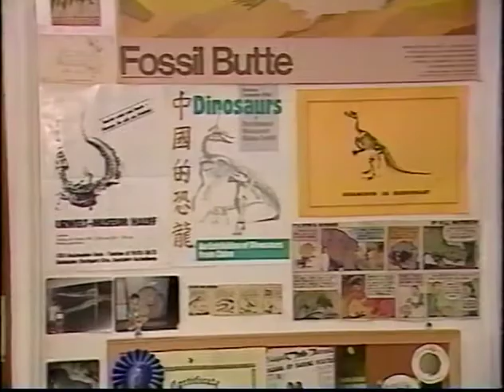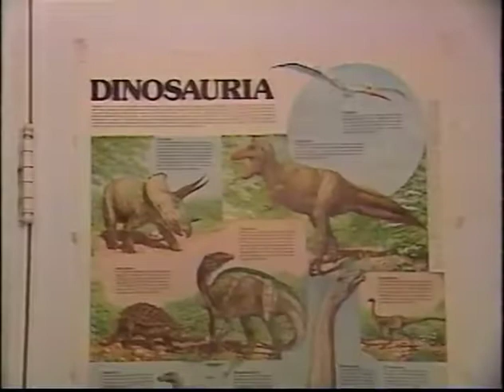Pint-sized paleontologist on CBS / WBBM news Chicago, 5:55 PM, 9/13/1988